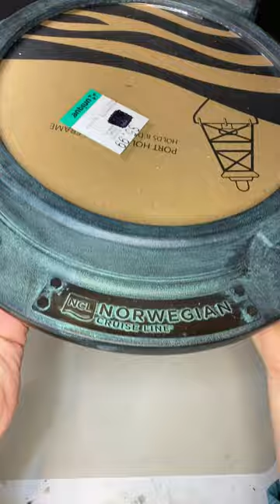9 Month Cruise Octopus